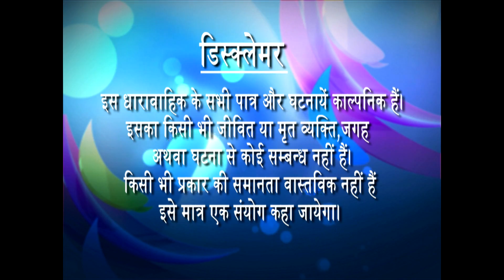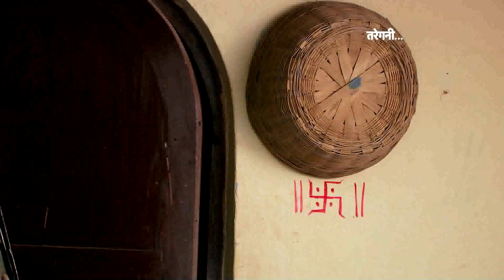Taregani - Ep # 79